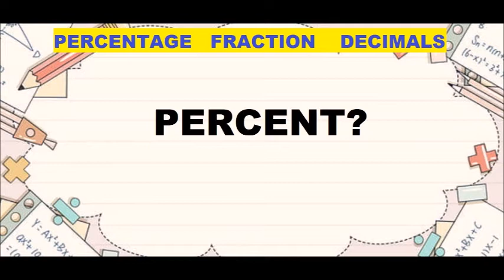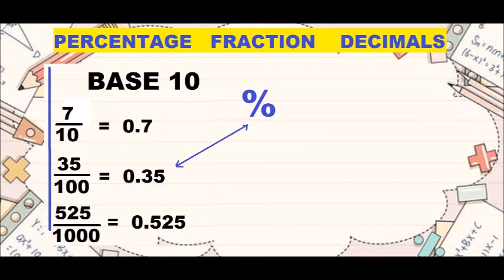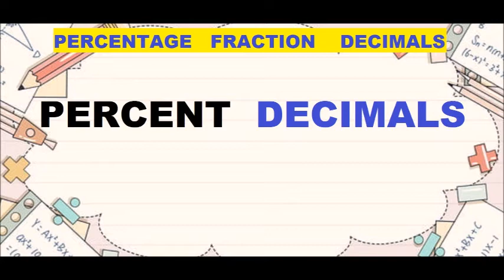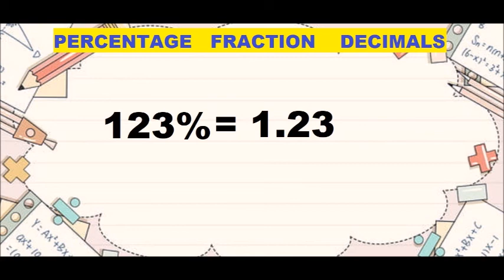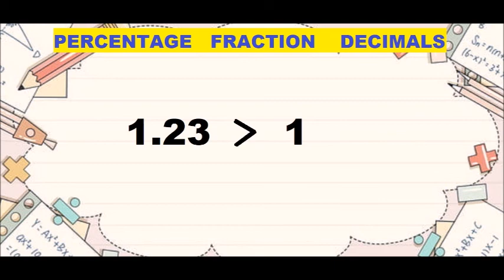PERCENT TO FRACTION AND DECIMALS TAGALOG BY JOBUEMZ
MATH TUTORIAL ABOUT PERCENTAGE